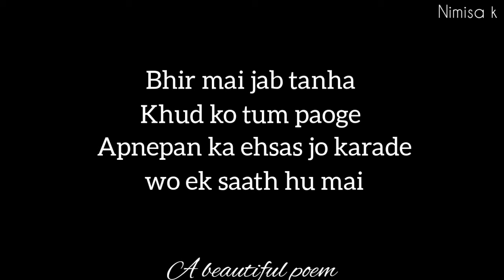gujar diye honge tumne | spoken word poetry | wo hu mai | Nimisa k